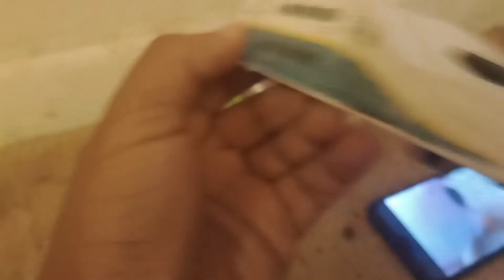May 3, 2022(2)